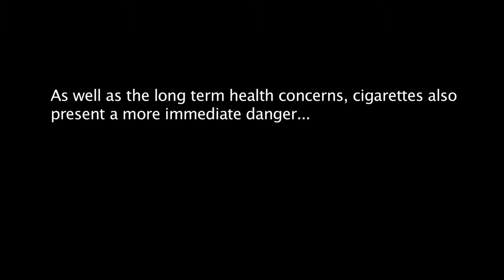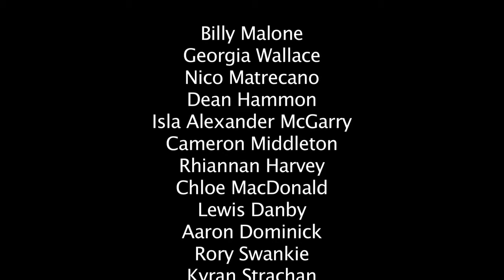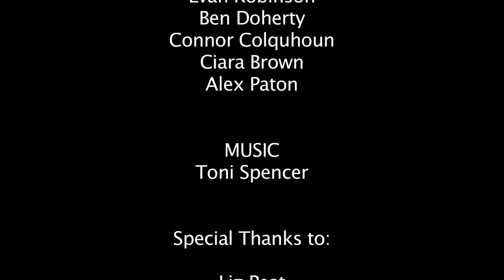Dunoon NHS Documentary 26:2:14